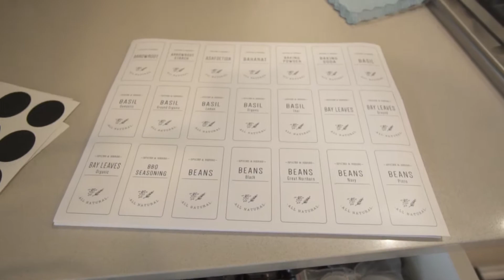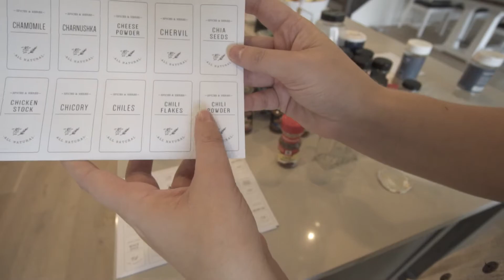KITCHEN ORGANIZATION | SPICE DRAWER ORGANIZATION | ORGANIZE WITH ME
Organizing my spices has been something I've wanted to do for a long time and I finally did it! This organizing video is so satisfying to watch and the end result makes me so happy. If you are in need of some organization motivation or cleaning motivation then this video is for you! Be sure to watch until the end to see the final result!